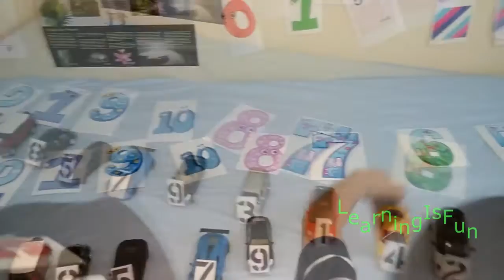Learn numbers with cars